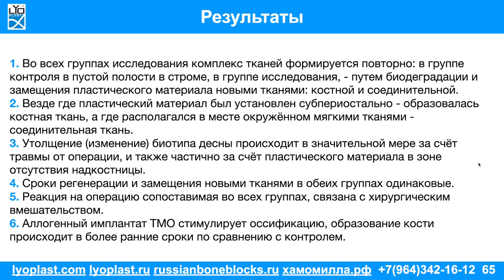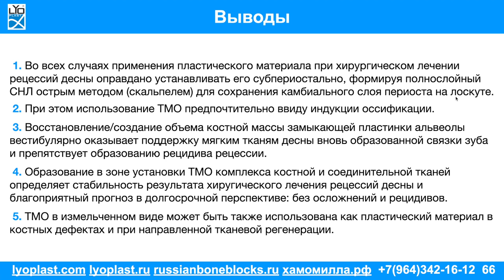Доклад 23.09.22г. Постимплантационный гистогенез в зоне установки dura mater 6 часть